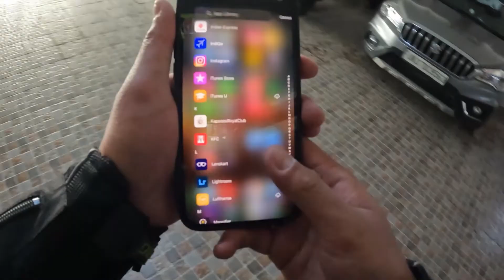Hidden place in Dehradun 😍😳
The bridge shown in the vlog lies 50 kms from Dehradun. you can reach here in time span of 1 hour 15 mins. it is a unexplored site lies just in the centre of HP & UK border.
Dehradun unexplored places places to visit in Dehradun road trip riding ninja #1000 sx Himachal Pradesh Uttarakhand sports bike off roading beautiful view motto vlogging.